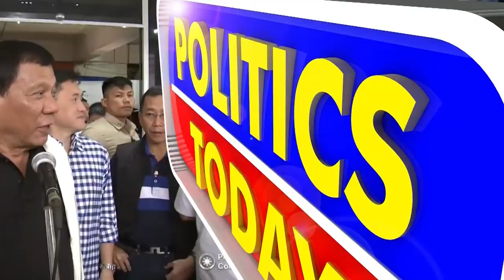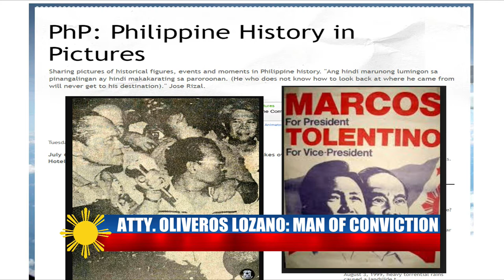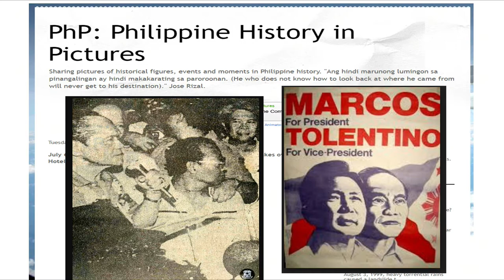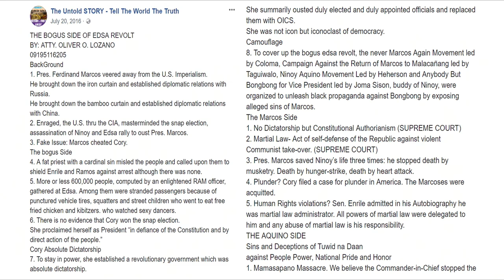TALK NEWS TV APRIL 14 2018 PART 1 - Atty. Oliver Lozano: Man of Conviction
Atty. Oliver Lozano passed away and what I remember of him is his steadfast loyalty - no to Marcos, but to the ideals that he attached to the Marcos vision and practice of governance. He was looked down upon as a "Marcos Loyalist" but two decades later, after Edsa Uno people took a second look and saw how right Marcos and Atty. Lozano were; today it is the Yellows of the Cory Aquino ilk that are disdained. Long Live the Spirit of Atty. Oliver Lozano!